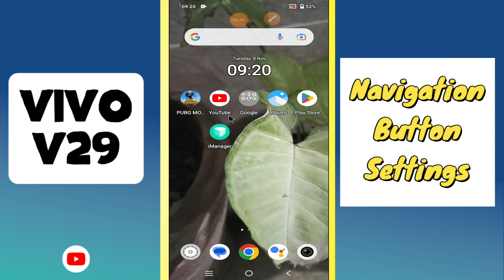Navigation Button Settings VIVO V29 || Set navigation button settings || Navigation button options